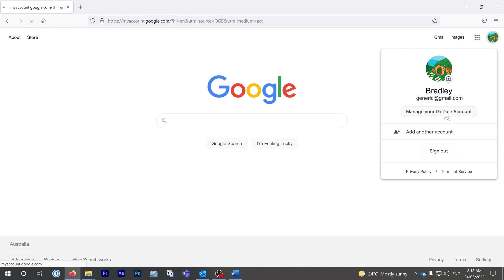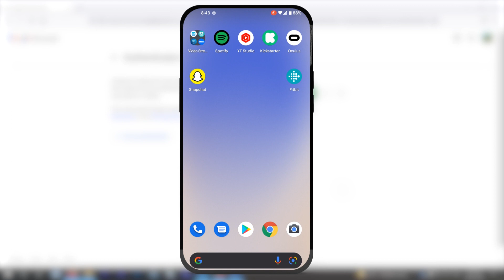How To: Setup Multi-Factor Authentication on Google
Learn how to protect your Google account with an extra layer of security by setting up multi-factor authentication. In this step-by-step tutorial, you'll discover how to enable two-factor authentication on your Google account using various methods. With multi-factor authentication, you can safeguard your Google account against hacking attempts and unauthorized access, and enjoy greater peace of mind when using Google services. Follow along with our guide and get started with multi-factor authentication today!